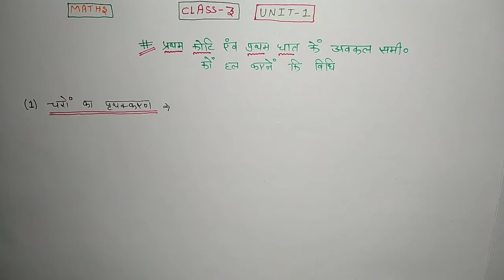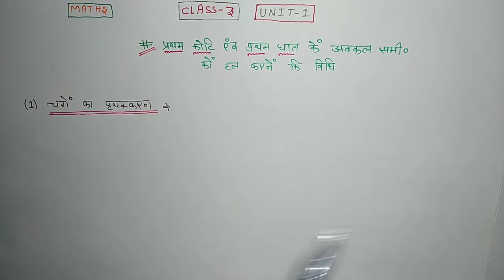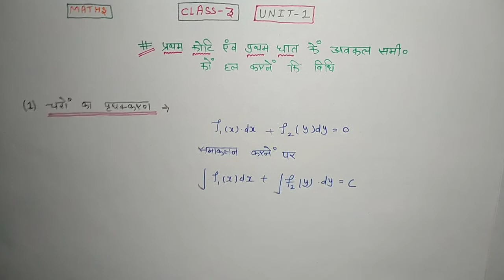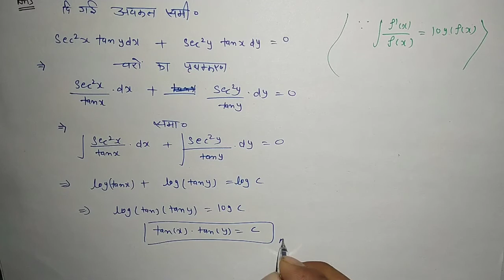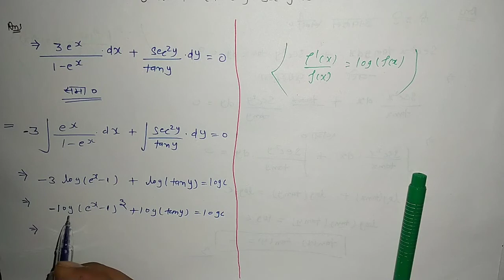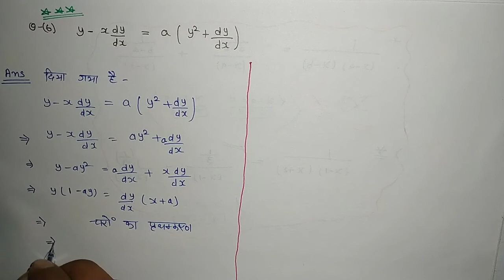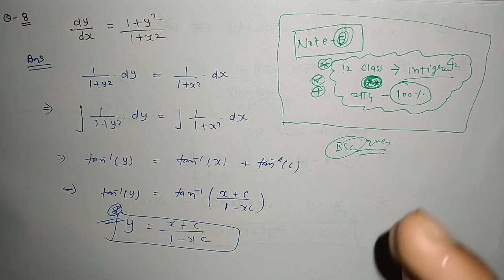Lecture-4//BSc 2nd year mathematics// Differential equation//unit-1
BSc 2nd year mathematics differential equation unit-1

Teligram link -BSC PRO CLASSES
learn with fun